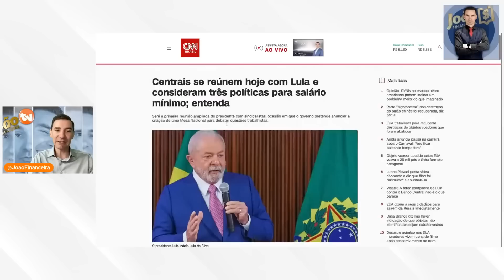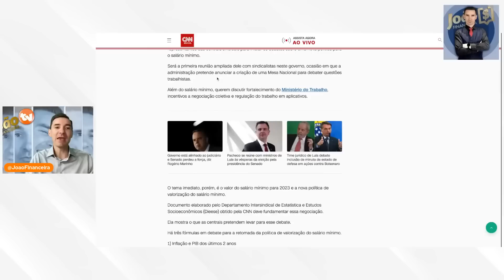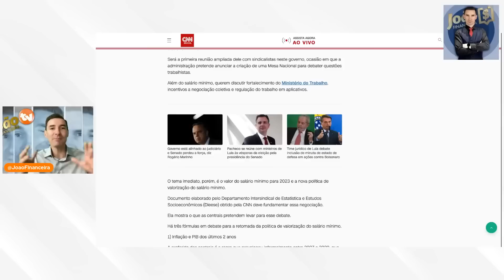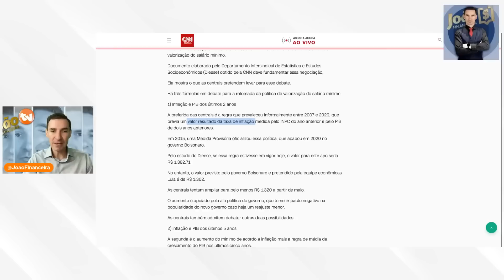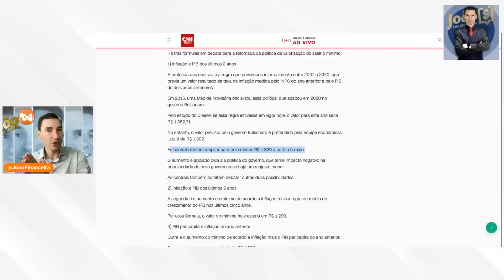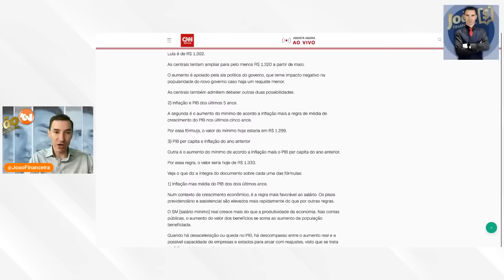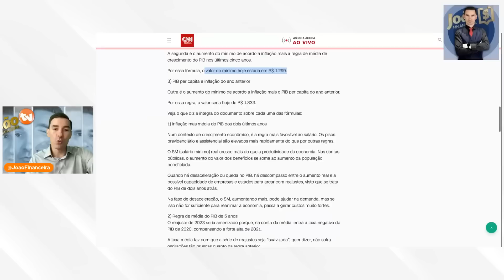ACABA de MUDAR o SALÁRIO MÍNIMO + LIMITES do EMPRÉSTIMO CONSIGNADO + 7 NOVOS cartões de CRÉDITO